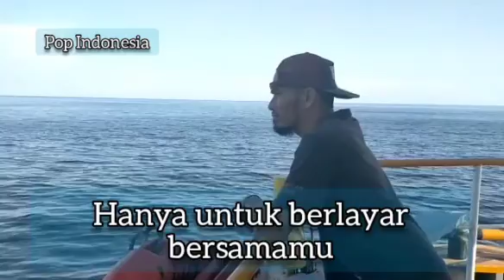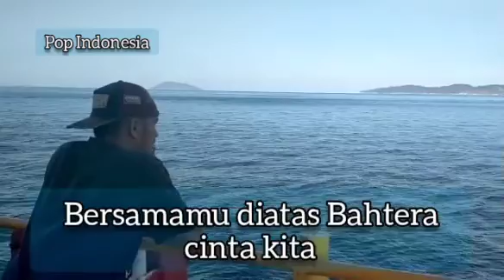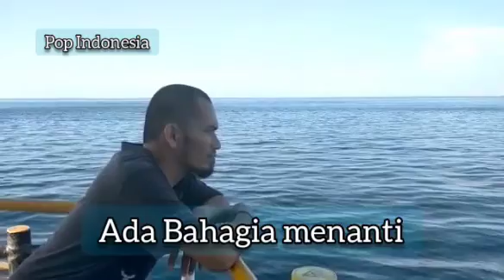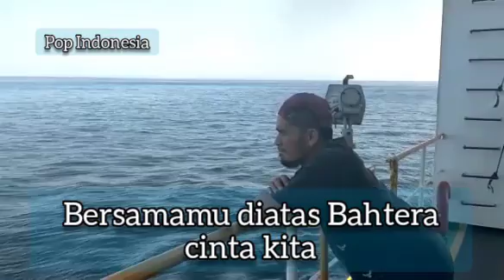Pulau Harapan - Ishak R Toding | Official Music Video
Artist : Ishak R Toding
Judul : Pulau Harapan

Dengarkan di Aplikasi Musik Streaming Favorit kalian
Klik disini :

Dapatkan Juga RBTnya  :
Telkomsel : Ketik PUHBO Kirim ke 1212 (Tarif 9900/30H)
                     Ketik  PUHBP  Kirim ke 1212 (Tarif 5500/14H)
                     Ketik  PUHBQ  Kirim ke 1212 (Tarif 3850/7H)
Dukung terus channel saya supaya saya boleh terus berkarya khususnya untuk lagu-lagu daerah Toraja.

Salama'.